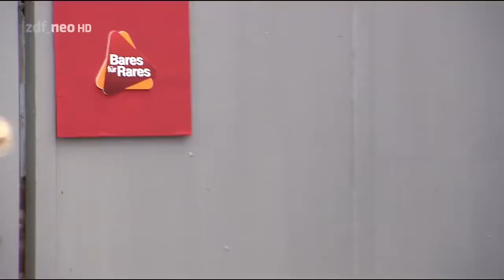Unglaubliche Swarowski Sammlung | Bares für Rares